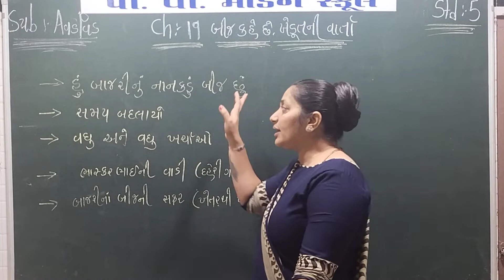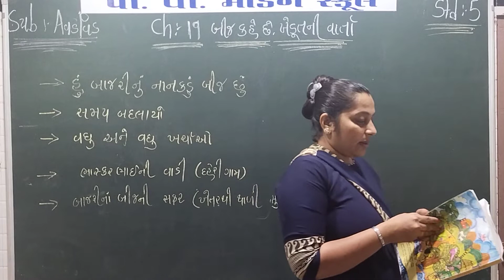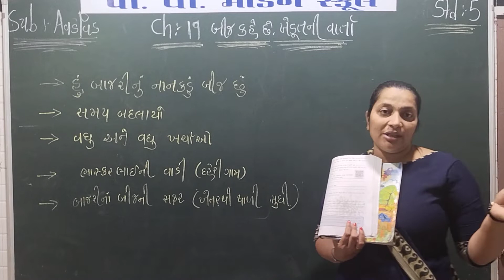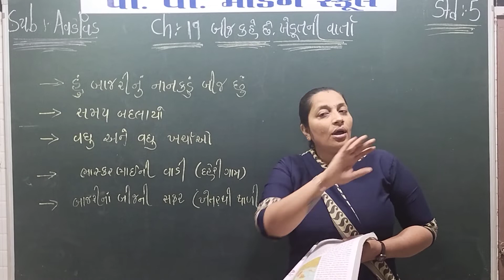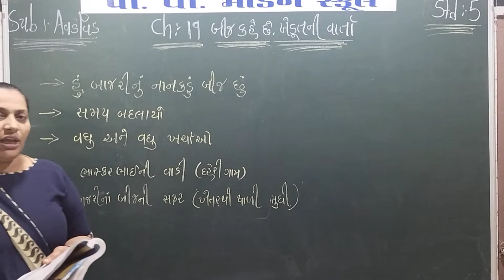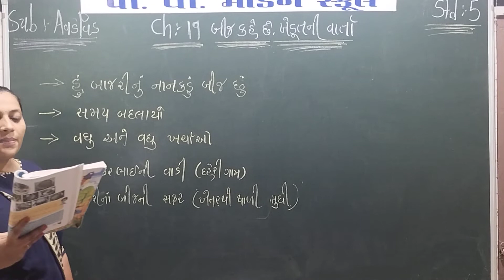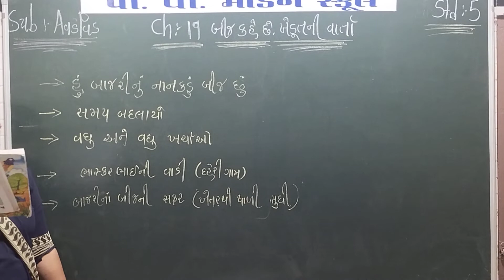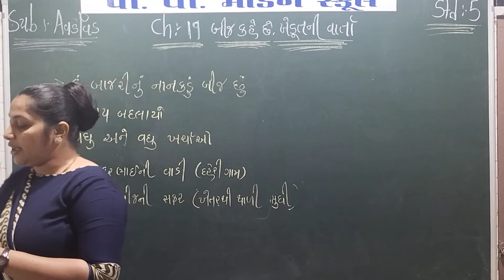P V MODERN SCHOOL | Standard 5 | Aaspas | Chapter 19(Part 2)